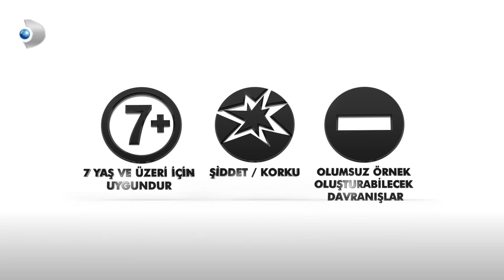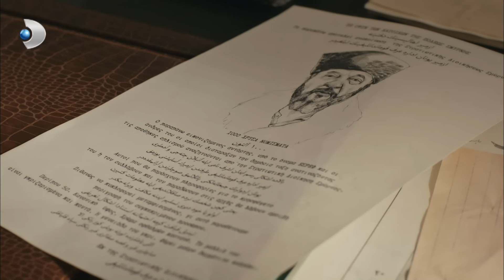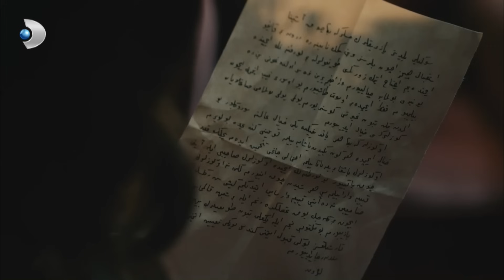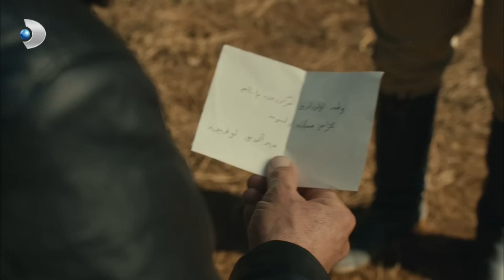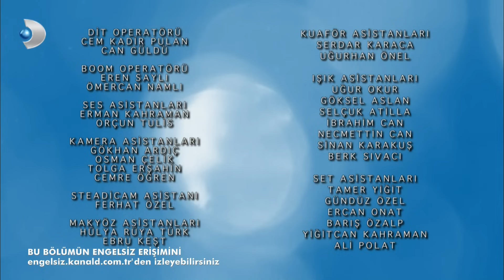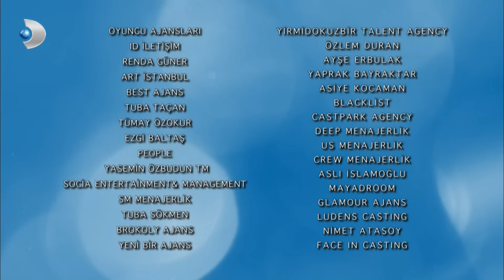Vatanım Sensin 15. Bölüm - Full Bölüm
Mustafa Kemal'in verdiği görevle hareket eden Cevdet, artık hem Yunan Ordusuna hem de Eşref Paşa'ya karşı oynamak zorundadır. Vazifesi çetrefilleşmiş ve oldukça tehlikeli bir hale gelmiştir.
Azize ise Cevdet'in kendisini boşaması üzerine yeni kararlar alacaktır. Vasili, Türk mahallesindeki evlerin boşaltılmasını, buradaki ailelerin sürgün edilmesini emreder. Sürgün edileceklerin arasında Cevdet'in ailesi de vardır. Cevdet'in ailesini korumak için plan yaparken, Azize'nin beklenmeyen kararı herkesi şaşırtacaktır.